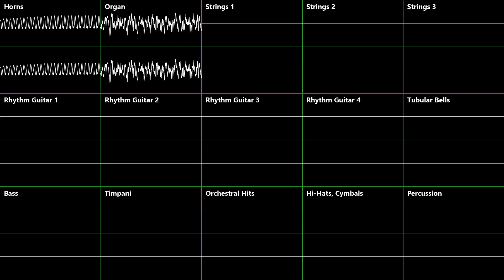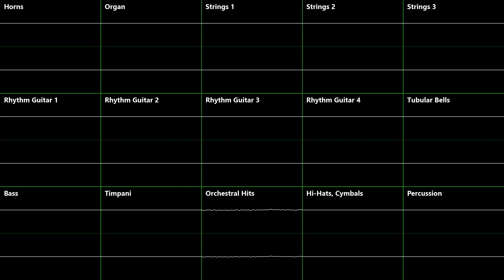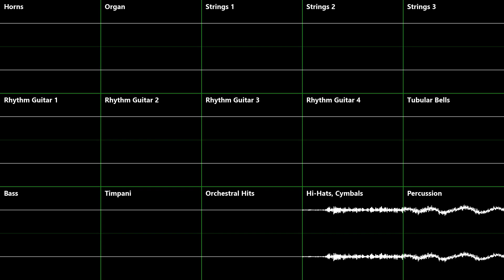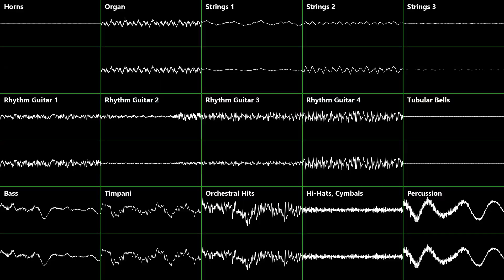Creator of Puyo Puyo Hell [Puyo Puyo 20th Anniversary] | Oscilloscope + Deconstruction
Soundtrack Composer: Hideki Abe
0:00 Intro
0:18 Strings, Bells
2:00 Organ, Horns
3:42 Rhythm Guitars
5:22 Bass, Orchestral Hits
7:06 Percussion, Timpani, Hi-Hats, Cymbals
8:49 Percussion, Timpani, Hi-Hats, Cymbals, Bass, Orchestral Hits
10:30 Percussion, Timpani, Hi-Hats, Cymbals, Bass, Orchestral Hits, Rhythm Guitars
12:12 All Channels except Organ and Horn
13:55 All Channels